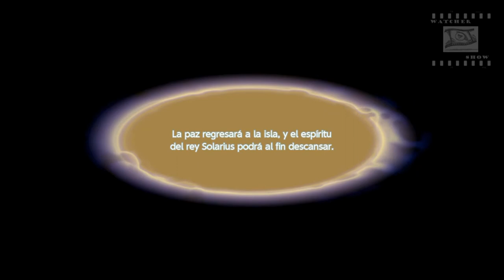Mario Tenis Aces Pelicula en ESPAÑOL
Montaje de las escenas cinematicas del VideoJuego Mario Tenis Aces